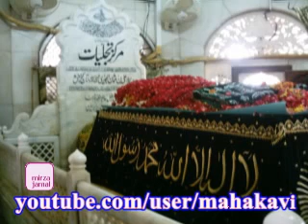Qawwali - sufi Shrine In Pakistan - BBC - Documentary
Jameela Siddiqi visits the shrine of Pakpattan to hear music from Sufi fakir Sain Zahoor, and joins Rizwan-Muazzam Qawwali at their family shrine in a tribute to their uncle Nusrat Fateh Ali Khan.